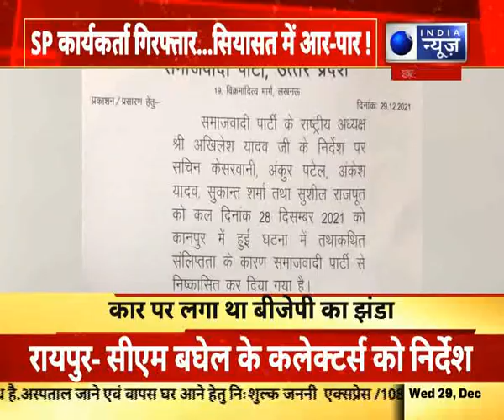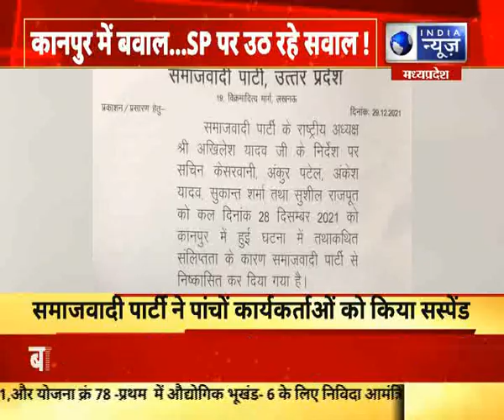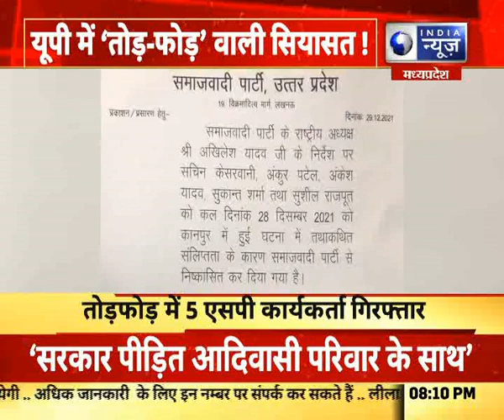Kanpur : कानपुर में बवाल...सपा पर उठे सवाल ! || India News MPCG